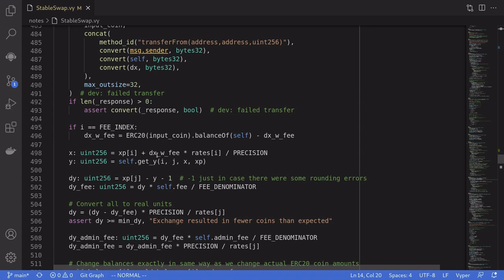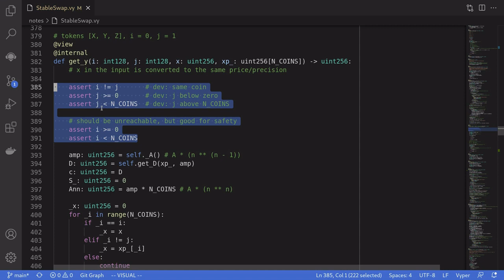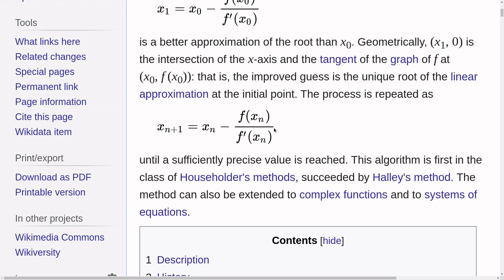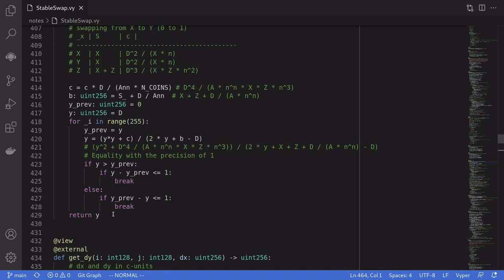Curve - Code Explaind - get_y() | DeFi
Curve StableSwap has complex code, difficult to understand, one of them being the function get_y. This video explains how the function get_y is implemented.